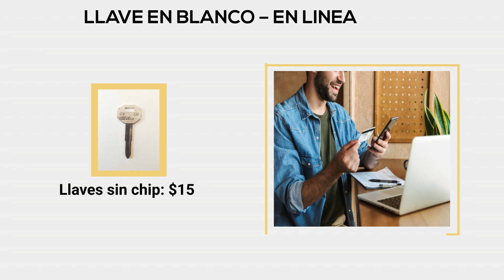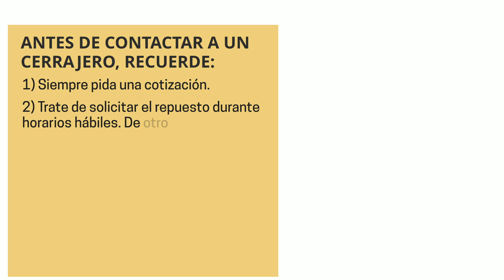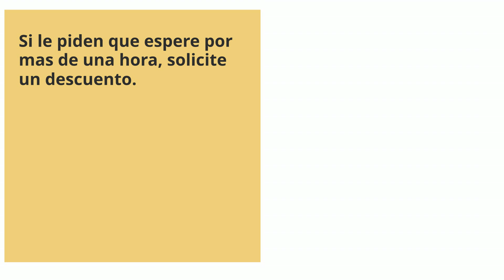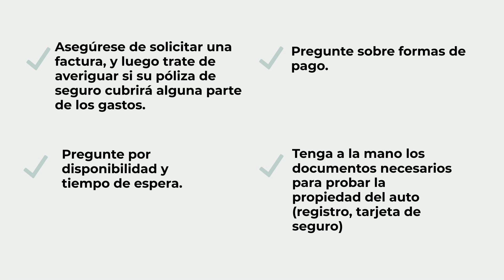Reemplazo de llave para Hyundai Pony - ¿Cómo obtener una nueva llave?(costos, tipos de llaves y más)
¿Perdiste tu llave Hyundai Pony? ¿Necesitas un reemplazo? ¿O simplemente quieres hacer un juego de repuesto?

En este video hablaremos de las llaves para el Hyundai Pony, el costo de una llave de repuesto/reemplazo, las opciones que tienes (en línea, concesionario o cerrajero), consejos sobre cómo ahorrar tiempo, dinero y más.

Primero, hablemos de los diferentes tipos de llaves para el Hyundai Pony, así podrás identificar qué tipo de llave tenías (llave con control remoto (Fob) o chip transponder, si tu llave necesita ser codificada - o no, etc.)

Hyundai Pony – opción de llave sin chip transponder:

1985, 1986, 1987: (X121/DC3)
Pedir en linea: